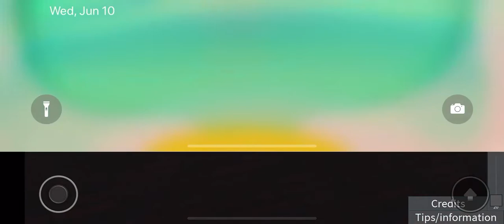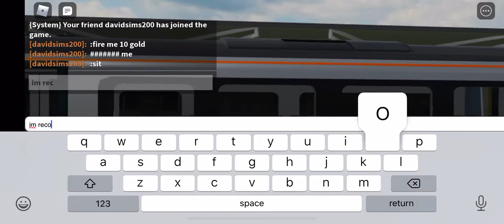ROBLOX: Trainspotting Simulator-Rugby Railway Station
Seen here is automatic UK Trains. Enjoy!